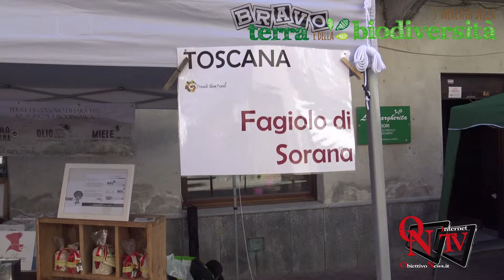San Giorgio Canavese - 5° Mercato della Terra e della Biodiversità – Le interviste Live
San Giorgio Canavese - 5° Mercato della Terra e della Biodiversità – Le interviste Live:Azienda Agricola “Terre di Cocomo”